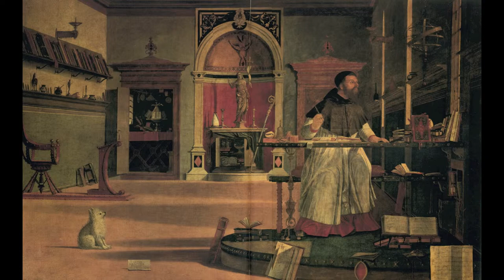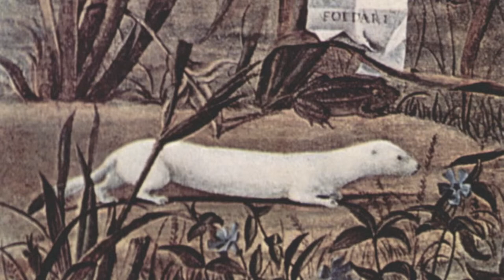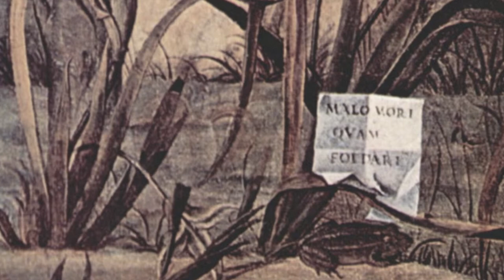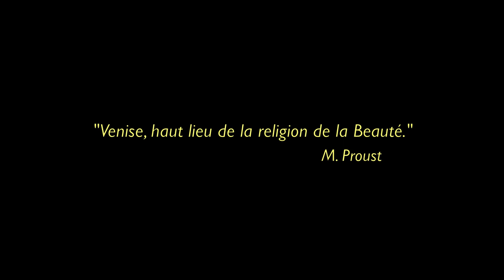Carpaccio le Réalisme poétique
La ville de Venise rêvée par le peintre Vittore Carpaccio.